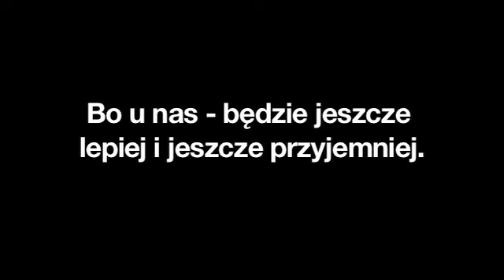Imprezy Warszawa Tattoo. Klub, Restauracja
Tattoo. Klub, Restauracja znajdujaca sie w Warszawa jest doskonala, jesli szukasz imprezy lub restauracje. Aby dowiedziec sie wiecej, zadzwon 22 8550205, odwiedzic nas Lachmana 5, 02-786 Warszawa lub zajrzyj na nasza strone internetowa pod tym adresem url.